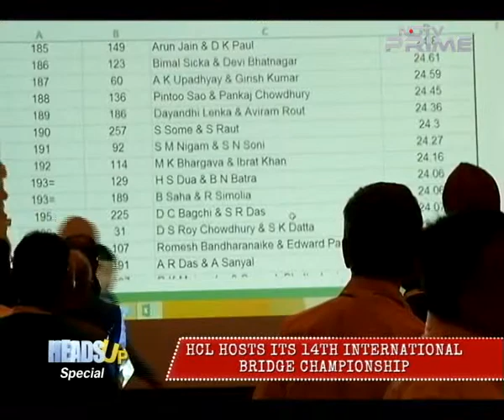HCL Hosts Its 14th International Bridge Championship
HCL recently hosted its 14th Bridge Championship, a one of its kind event that witnessed the participation of bridge enthusiasts and professionals from not just India but across the world. Top-ranked international bridge players like Zia Mahmood and Giorgio Duboin competed for the coveted trophy. On this special episode of Heads Up, watch the world's top bridge players and the event's organizers talk about the game and the evolution of the championship.